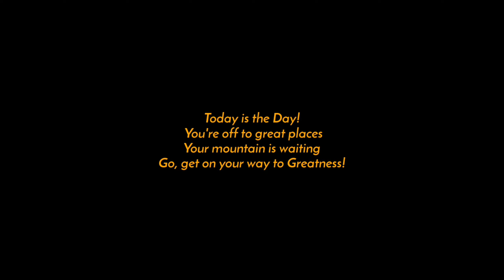Today is the Day | A Short Motivational Film || Shot on Samsung Galaxy S8 with Zhiyun Smooth 4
This is a very Short Motivational short film, to  Inspiration to get you moving, to keep you going through tough times or get you moving to a whole new EPIC level in your life. A level of huge abundance and success 💕

Every morning your feet hit the floor
Tell yourself TODAY could be the day
Today could be the day I turn my world upside down… For the better! Today could be the day everything changes!
Today IS THE DAY I TAKE ALL THINGS IN MY LIFE TO ANOTHER LEVEL

IT ONLY TAKES ONE MOMENT, ONE DECISION, ONE ACTION and COMMITMENTAnd your whole entire life could change forever.
We are talking about REAL COMMITTMENT
REAL DISCIPLINE AND REAL HARD WORK
THE TRUTH IS IT ONLY TAKES A MOMENT TO MAKE THAT DECISION, IT ONLY TAKES A MOMENT.